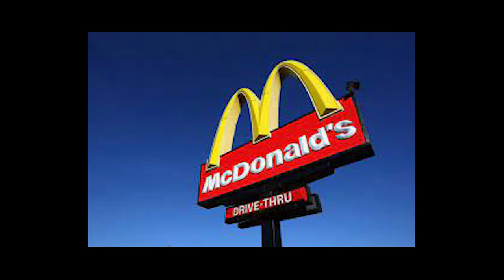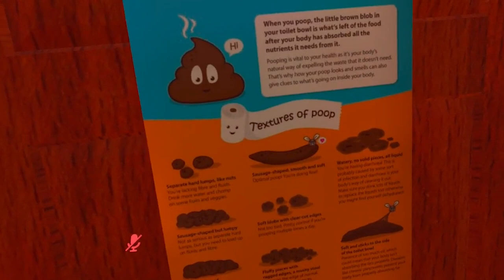Nah VR Chat Is Strange